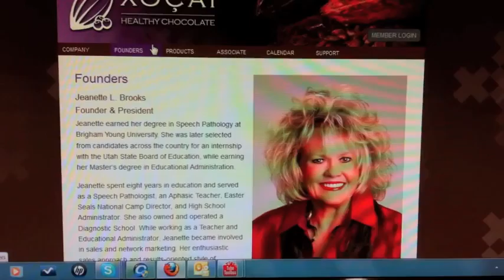.protandimzombieapocalypse.wordpress.com/2012/05/13/protandin-zombie-change-back-to-normal/ I Feel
Established in 2005, Marketing Xocolate International Corporation (MXI-Corp) is the world leader in healthy, dark chocolate products. All MXI products are focused on potent doses of delicious, antioxidant-rich Belgian cacao. MXI-Corp believes that the high levels of natural antioxidants that are found in its cacao can provide a viable solution to individual nutritional needs. The Xoçai™ (sho-sigh) line, which currently includes nine products, is manufactured utilizing a cold-press process, which preserves the nutritional values of the company's proprietary blends of vitamins and minerals. Nevada-based MXI-Corp is a privately held company. The Brooks family, owners and operators of MXI-Corp, have total combined chocolate sales of more than $1 billion.

Adam was born to a multi-talented beauty queen Mother and a Father who,
in addition to being a US Army Spy and a Counter-Intelligence Special Agent,
was also a highly accomplished entrepreneur. Adam was taught at a young age that, in both life and business, loyalty is a requirement for success. He's had the honor of working directly with his father in several of the family businesses. In fact, this is where he learned crucial entrepreneurial skills and honed his talents with international business strategies and venture capitalism.

Adam earned his Bachelors of Science Degree in International Business and Marketing from the University of Utah. He was hand-picked by the President of the University's renowned School of Business to compete with dozens of other ambitious nationwide-graduates for the opportunity to secure a lucrative job within a prestigious Fortune 100 company.

Adam's hard work and creativity helped him land this job of a lifetime. He obtained incredible business experience there and spent years innovating, improving processes and setting sales records. Although this dream job in Traditional Corporate America was a fun challenge for him, and something he truly enjoyed mastering, Adam's natural entrepreneurial spirit kept nudging him to do something more significant with his time and talents.

Admittedly, Adam was not initially a fan of Network Marketing. He did not understand the business model because it was new to him. However, once he learned that the REAL focus of Direct Sales is to help average people get a taste of entrepreneurial-ism --- with minimal risk and at a low cost --- Adam was absolutely convinced of the potential with Multilevel Marketing.

Since joining the company as one of the original 11 founding distributors, Adam has discovered that many of his life-goals truly do align perfectly with Network Marketing. Adam enjoys helping others find significance. Adam is most grateful for the complete time-freedom he has with his fantastic wife and five children. It's my pleasure to introduce you to Adam Paul Green, MXI Corp Ambassador and Multi-Millionaire Earner